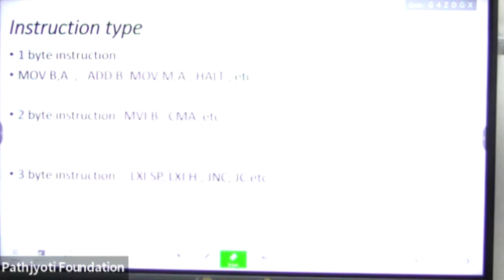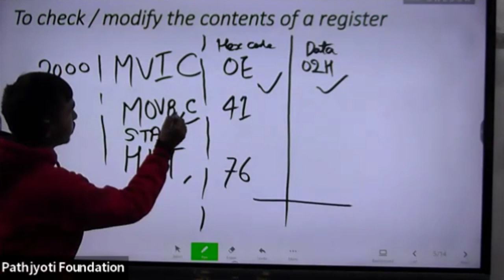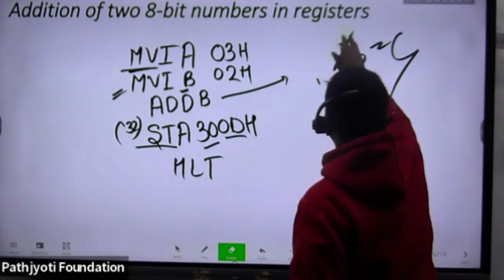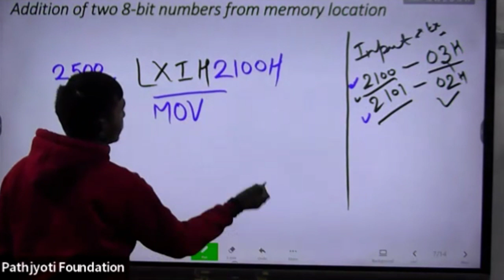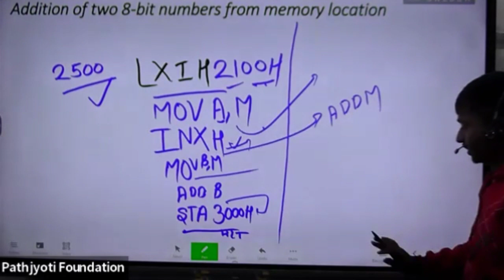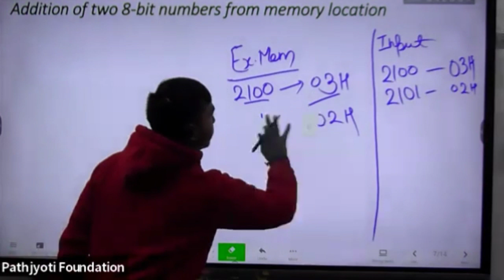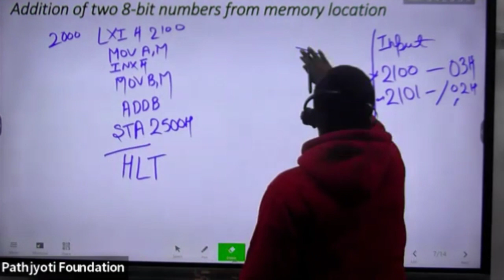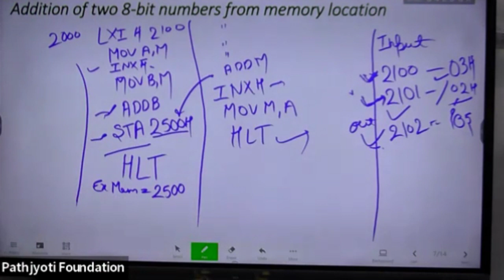Program for addition of two 8 bit numbers || check /modify the contents of the register